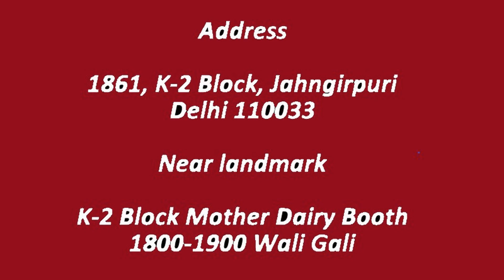तिल्ली का बढ़ना (SPLENOMEGALY)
स्प्लेनोमेगाली को प्लीहा के इज़ाफ़ा के रूप में परिभाषित किया जाता है, इसे आकार या वजन द्वारा मापा जाता है। एक बढ़े हुए प्लीहा का कारण संक्रमण, सिरोसिस और अन्य यकृत रोगों, असामान्य रक्त कोशिकाओं द्वारा विशेषता रक्त रोगों, लसीका प्रणाली के साथ समस्याओं या अन्य स्थितियों हो सकता है। बढ़े हुए प्लीहा के अन्य कारणों में शामिल हैं: सूजन संबंधी बीमारियाँ जैसे कि सारकॉइडोसिस, ल्यूपस और रुमेटीइड आर्थराइटिस। इस बीमारी में  तिल, कद्दू या सूरजमुखी के बीज, फलियां, किडनी बीन्स, हल्की पकी हुई सब्जियां, कम मात्रा में लीन मीट, अंजीर, नारियल, अंगूर, चेरी, खजूर, आलू, शकरकंद, ब्राउन राइस, ओट्स, चावल, अदरक, स्प्रिंग अनियन और चाय सबसे अच्छे खाद्य पदार्थों में से है का भरपूर उपयोग करना चाहिए.